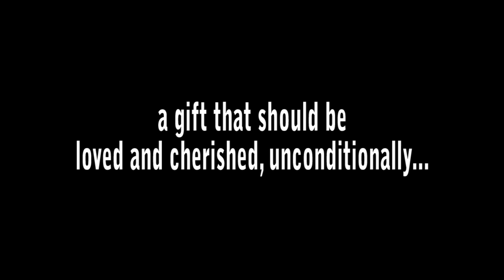Bastard Assassins - Official Trailer [HD]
Three childhood best friends seek vengeance against their biological fathers. These bastards are out for blood and by the time they're done they'll give a new meaning to the phrase "DEAD beat dads."